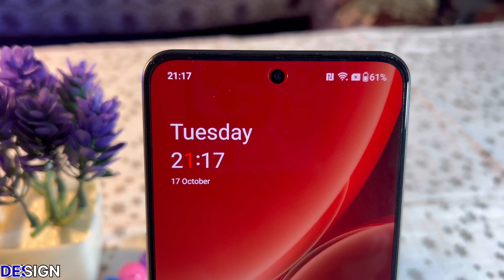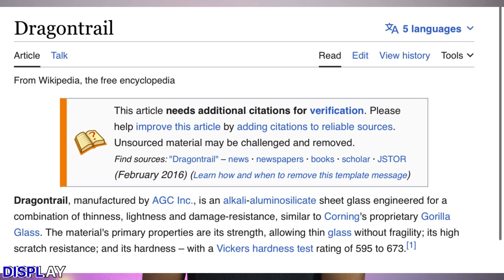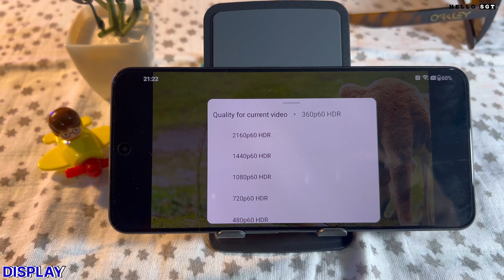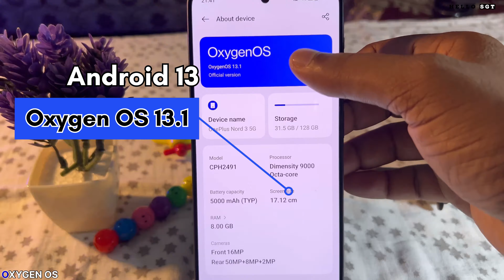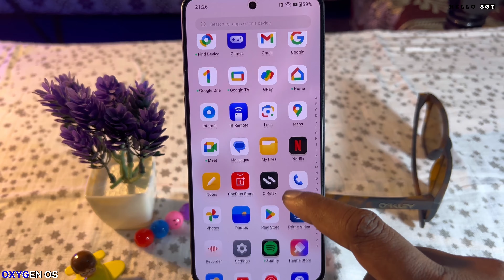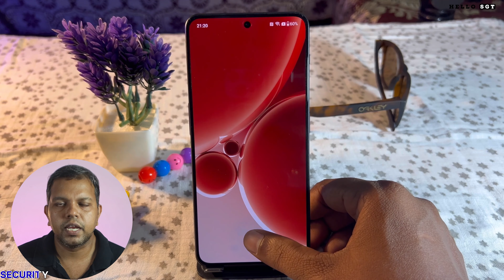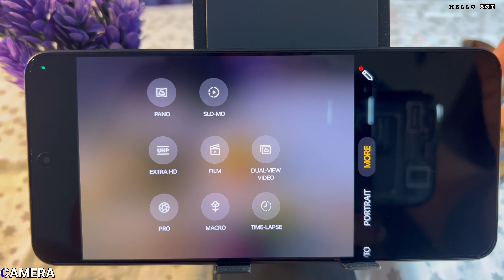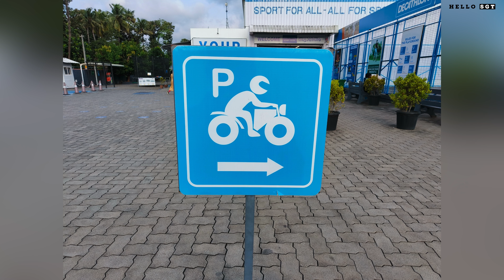OnePlus Nord 3 Detailed Review In Malayalam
Oneplus Nord 3 is a very powerful midrange mobile from the Oneplus Nord series.
Watch this full video If you really going to buy this mobile and definitely you won't regret it.

Time Index:-

00:00 - Introduction
00:48 - Design
02:35 - Display
04:23 - Sound
05:22 - Performance
06:45 - Android 13 (Oxygen OS)
07:27 - Battery
08:42 - Security
09:14 - Connectivity
10:13 - Main Camera
13:19 - Front Camera
14:27 - Conclusion